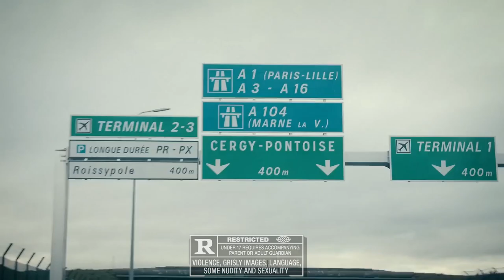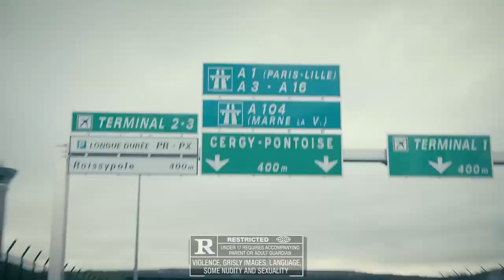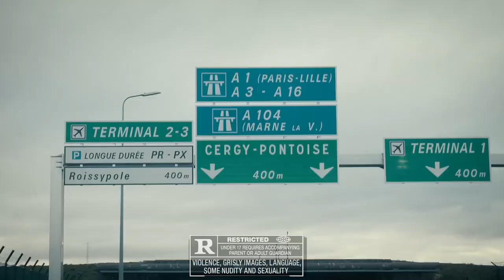[FREE FOR PROFIT] Strandz x Digga D Type Beat - "Grandma"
(BUY 2 GET 2 FREE *SIMPLY ADD 4 BEATS TO YOUR CART AND PAY FOR 2*)

- Bpm: 98

0:00 - 0:20 Intro
0:20 - 0:29 Pre Hook
0:29 - 0:48 Hook
0:48 - 1:28 Verse
1:28 - 1:38 Bridge
1:38 - 2:17 Verse

Drill Beat
Type Beat
Albanian Drill
Drill Type Beat 2023
Free For Profit Drill Type Beat 2023